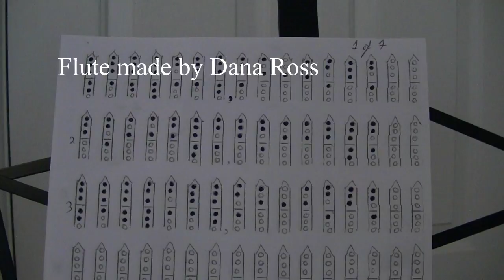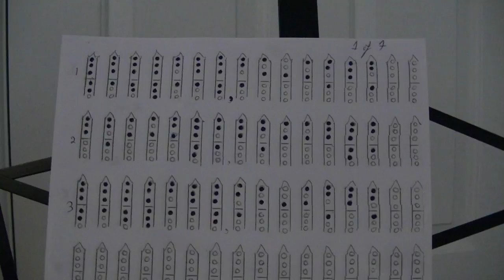Rock of Ages How to Play On a Native American Flute. "Falcon Flutes and Drums"